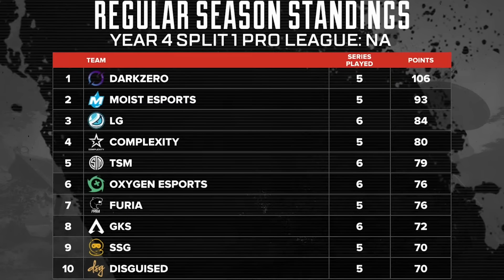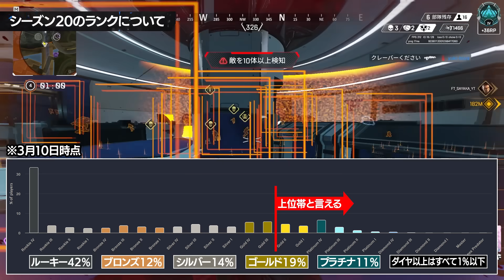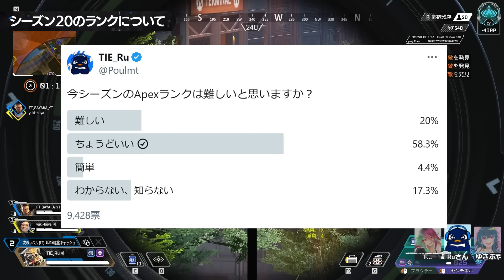シーズン20のランク分布がヤバすぎる。あと3週間でランク終わるのに大丈夫か？ | Apex Legends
▼ROCCAT：キーボードやマウスなどのゲーミングギアメーカー

『今日のメンバー』